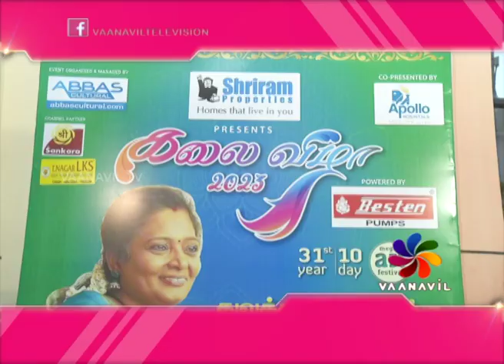CineTrendz -# 31st YEAR INAUGURATION OF ART FESTIVAL | # "31வது கலை " ஆண்டு தொடக்க விழா.